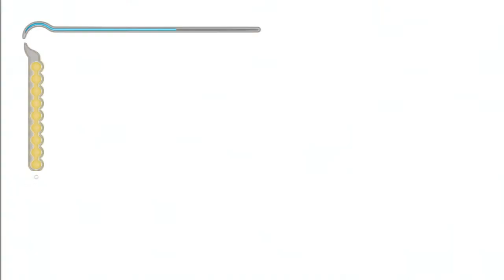Let's Play Prince of Persia: The Sands Of Time -21- Prison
We fall into the prison